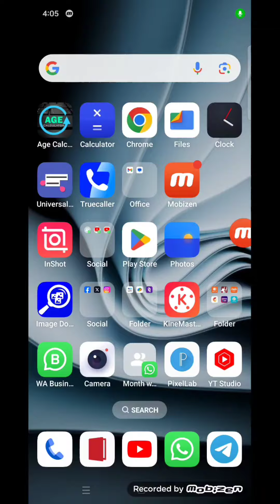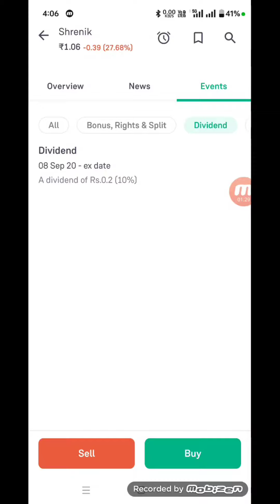₹0.97 का Share🤑🔥| shrenik limited share news | shrenik ltd share analysis